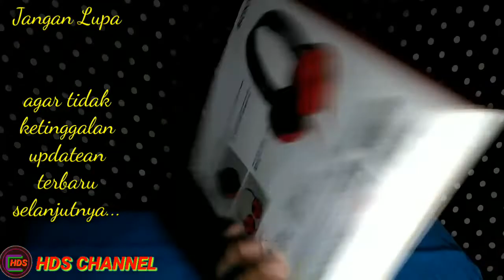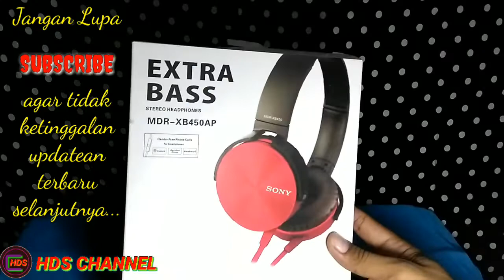UNBOXING HEADPHONE SONNY MDR XB450AP VERSI KW/TIDAK ORIGINAL TAPI SUARA MANTAAP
Suport channel saya dengan cara:

⏩ Like 👍 jika video ini kalian anggap bermanfaat.
⏩ Jika kurang faham silahkan tinggalkan di kolom komentar📝.
⏩ Dan jangan lupa nyalakan 🔔notifikasi loncengnya, agar tidak ketinggalan video terbaru selanjutnya.

 untuk kalian jika ingin tanya2 langsung seputar internet geratis.

Terima kasih atas dukungannya, semoga dapat bermanfaat dan lebih baik. karena dukungan kalian semangat untuk terus berkarya dan berbagi kedepannya.🙏💪
Salam hds channel..